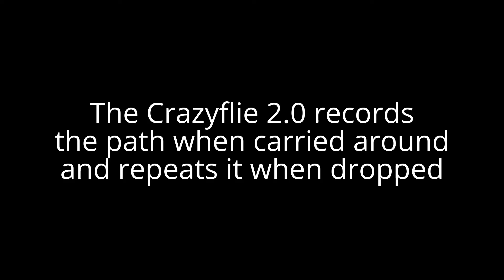Crazyflie 2.0 record and replay path using Qualisys motion capture system